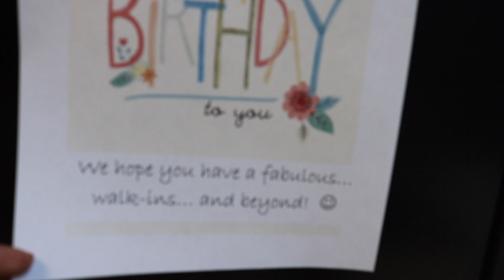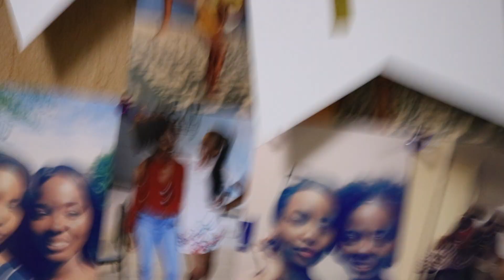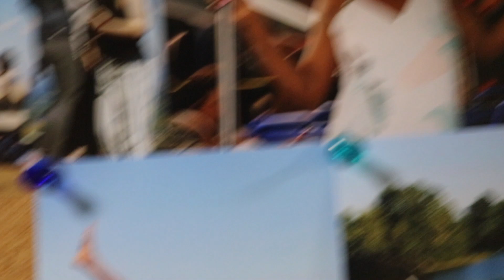Happy Thanksgiving | 20th Birthday Vlog | I am thankful for you | NEAA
Hi Guys
Happy Thanksgiving. About a month ago I celebrated my birthday . I am so grateful for all the love you showed me. This video is a little token of my appreciation. I hope you enjoy watching.